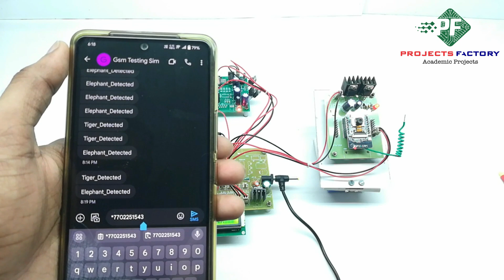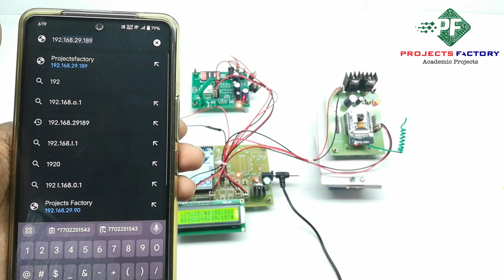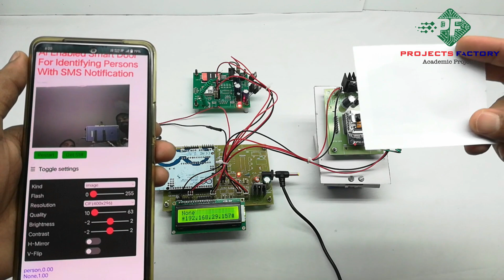AI Enabled Smart Door For Identifying Persons With SMS Notification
Project short description:
This sytem indtalled at door step to identify humans using camera vision using CNN algorithms. It send SMS alert when detects human presence. there are sensors available to detect intruders, but all sensors not specified for humans and detects any moving objects. We will get falls notifictaions with sensor designs. Here, camera detects only human presence, sothat it will usefull in security applications. GSM modem useful for sending SMS notifictaions. ESP32 camera is enabled with AI and ML algorithms like CNN and RCNN.